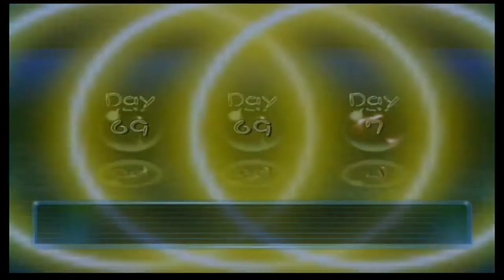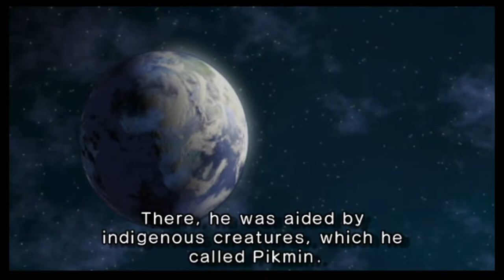100% Pikmin 2 Account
The only thing I am missing is the final bonus clip of Louie eating the Pik Pik Carrots.

pikmin2 # 100%